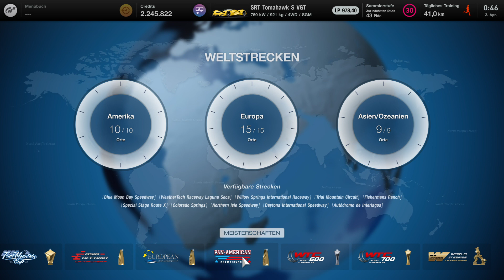DORTMUND 84 Gran Turismo 7 Teil 336